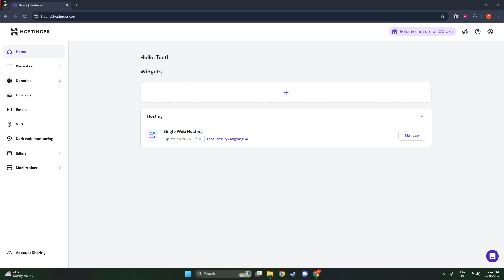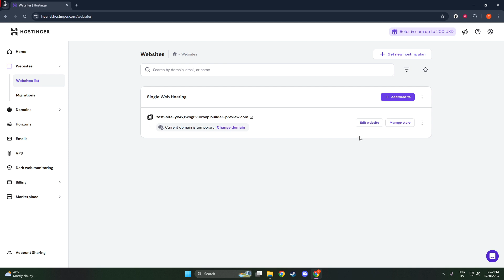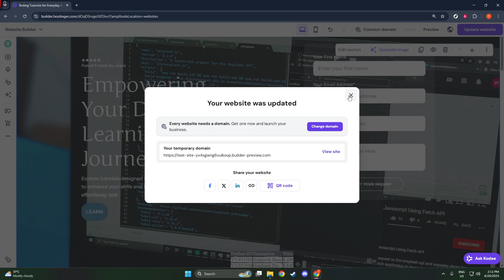How to Update Hostinger Website [2026 Full Guide]